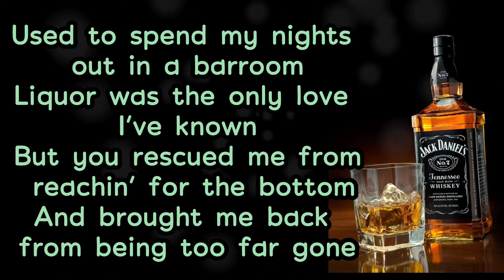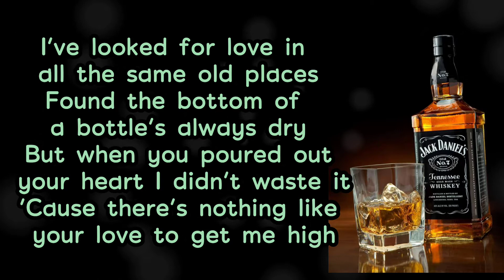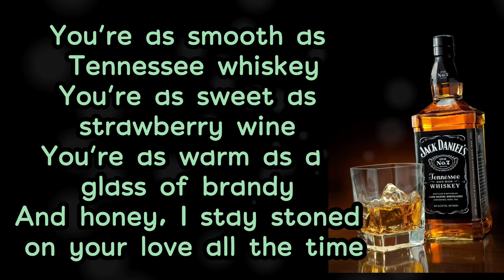CHRIS STAPLETON- TENNESSEE WHISKEY (lyrics).